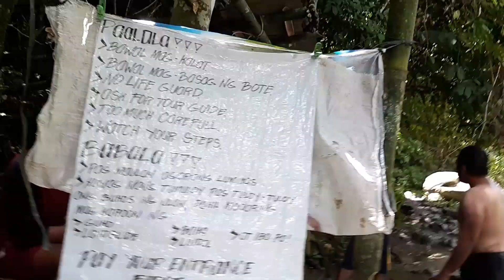PRIVATE PROPERTY DAW NILA ANG ILOG? LEGIT O NA-SCAM LANG KAMI? Please SEE DISCRIPTION BELOW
Nung pauwi na kami idinulog/itinanong namin sa Tourist Information Center ng Brgy. Calawis ang pangyayari at ang sabi ni Miss Vabeth Oquendo wala daw basbas sa Brgy. ang ginagawang pani2ngil ng ilang mga locals sa mga turista sa mismong falls/ilog. Dagdag pa nya ang pinapayagan lang na maningil ay yung mga Tourist Guide  kung sakaling gisto niyong i-explore ang lugar.